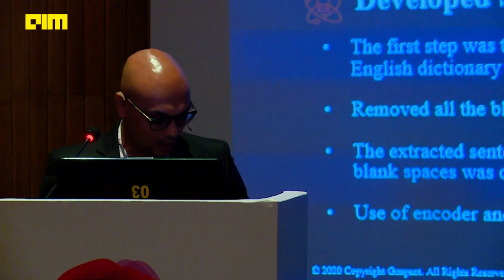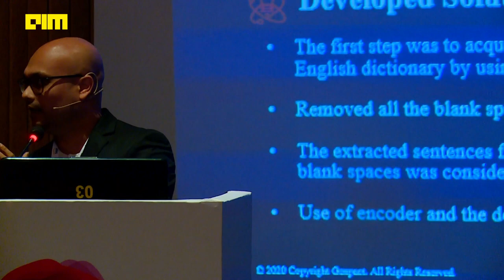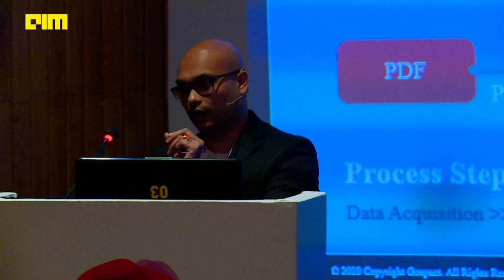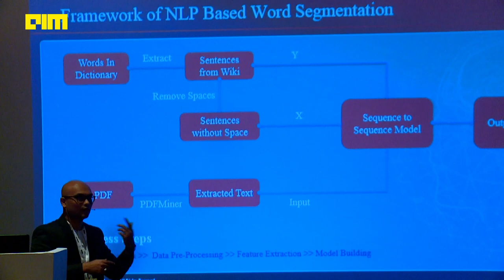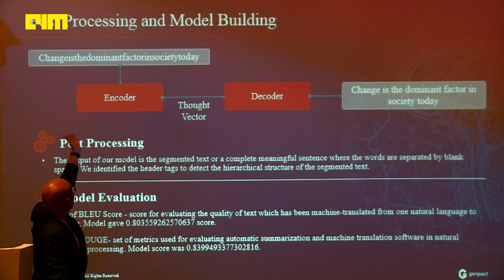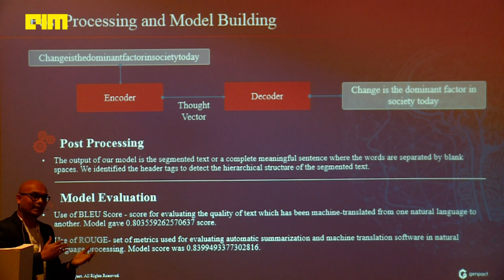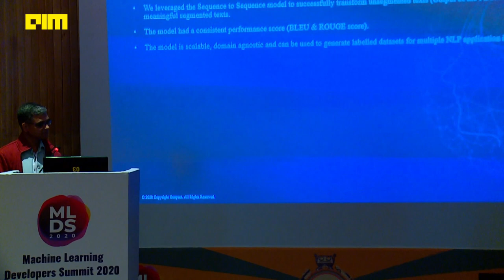Domain Specific Word Segmentation and Hierarchy Detection using NLP Algorithm By Genpact [MLDS2020]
Machine Learning Developers Summit 2020
Computational Linguistics or the study of Natural Language Processing is the modern approach for a machine to understand and interpret language including its grammar, semantics, phonetics etc. by using large datasets and computational tools and techniques.

Back in the 1990s, statistical machine learning methods began to replace the classical top-down rule-based approach to interpret languages, primarily due to accurate results, speed of processing and robustness of the algorithms.

The advent of faster processors in the 2010s exponentially improved the performance of NLP algorithms. The need for clean and labeled training data also grew along with the emergence of faster processors and robust algorithms to improve the accuracy of the models. Statistical approaches have turned another corner and are now strongly focused on the usage of deep neural networks to both perform inferences on specific linguistic tasks and for developing robust algorithms.

This paper By Abhishek Bhadra AVP at Genpact, Prakash Selvakumar AVP at Genpact, focuses on a machine learning approach to perform word segmentation and Hierarchy detection on medical documents (in form of any editable digital documents like PDFs).

 When text is extracted from digital pdf using python libraries such as PDFMiner, the output is in the form of Scriptio continua - a style of writing without spaces between the words or sentences. One of the ways to use this unseparated raw text in a meaningful way is known as word segmentation, which is a process to determine the word boundaries in a sentence.

In this paper, they present a machine learning approach to build a word segmentation algorithm and also find the hierarchical structure in the text (for example Header1 or Header2 etc.). They leveraged the English Wikipedia dataset to build and train this advanced sequence to sequence model.

The technique used in this paper has been successfully tested on medical domain data. We have also observed significant improvement in model accuracy by further training the algorithm with domain-specific documents (in the form of PDFs)

Abhishek Bhadra is a seasoned Analytics expert and Bilingual AI/ML Practitioner. His distinguished career spans more than 14 years with a proven track record in driving disruption through augmented analytics across multiple Fortune 500 companies. As one of the Analytics & Consulting leaders in Genpact, Abhishek has driven multiple high impact client engagements, by leveraging digital and advanced analytics solutions to transform core business processes. In the last 14 years, Abhishek had taken up multiple leadership roles within Genpact Analytics, ranging from leading a 100+ member Analytics Delivery team to spearheading Transformation & Solutions for multiple Fortune 500 clients across various industries (Aviation, Automotive, Telecom, Banking, CPG etc.). Abhishek is also a visiting Guest lecturer in some of the Top Indian Business Schools and has published multiple articles in international journals.